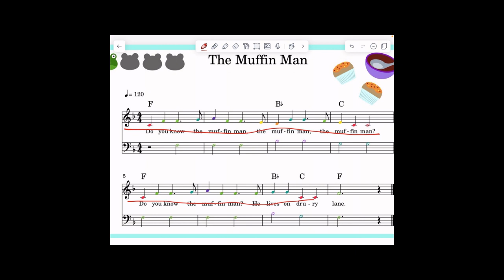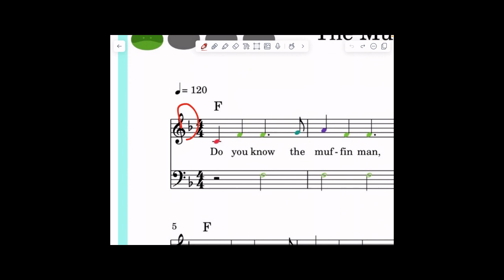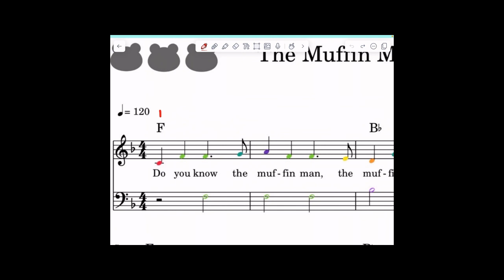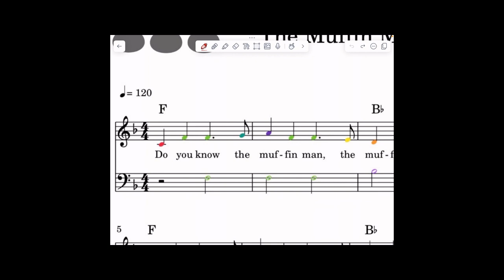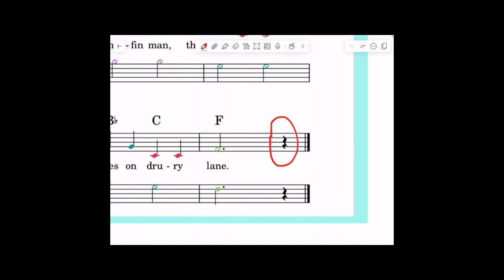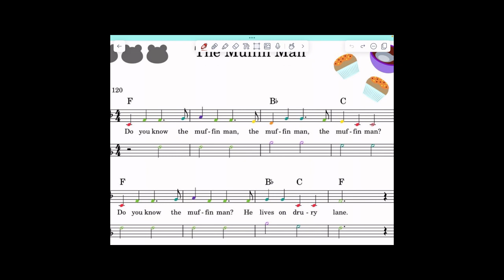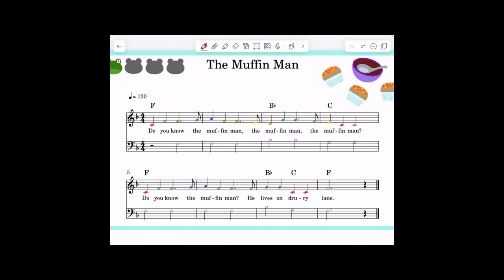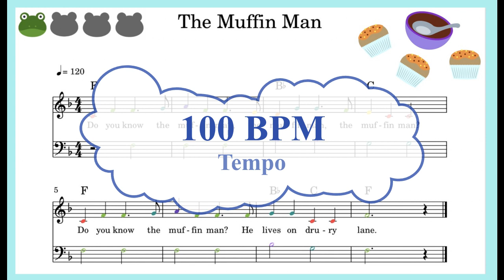How To Play "The Muffin Man" Play Along Video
I help your student break down their music sheet, and then the play along is given at three different tempos.

I apologize for singing in the key of D rather than the key of F!

Oops. :)

Find the music in the Etsy collection: